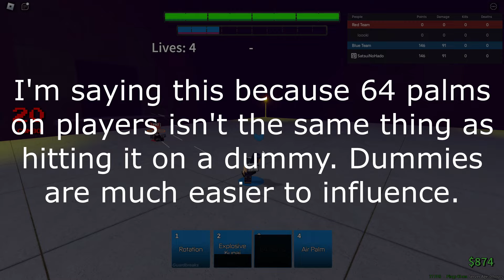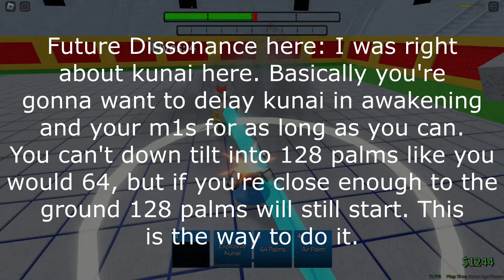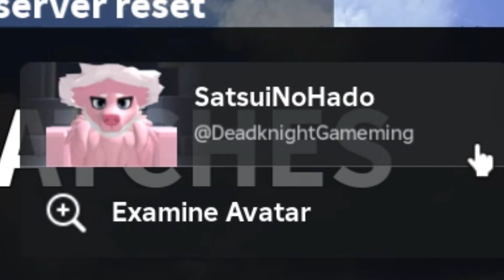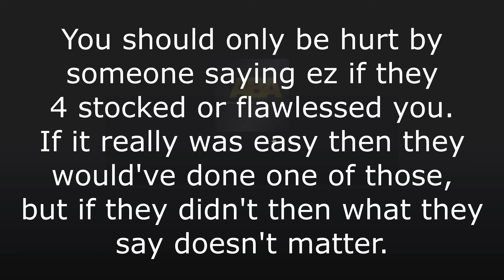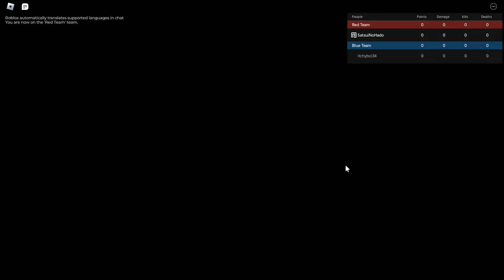(Slightly) Educational Unranked-70+ rank using ONLY Neji. | ABA Roblox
Hello! It's been quite a while since the last one I did one of these, but we're back before I'm gone for a while for one more of these, and it's for Neji. I believe Neji is one of the hardest characters in ABA, so it only makes sense that I eventually made one of these for Neji. If you're new, don't play this character. Neji's tough to master, and don't get me started with all the things rotation can deflect. Right, I say it's 60 at some point, but I was confident so I went to 70 like old times instead (I started to lower it after the failed Itachi one, that sucked). This is also gonna be one of the last videos I make, probably 3rd? No idea just yet. Thanks for reading at least this sentence!

I think the playlist got taken down, so I can't send it. If you really liked it I used it in one of my past videos. It's something along the time of "2 hours of Nintendo music tropical edition".